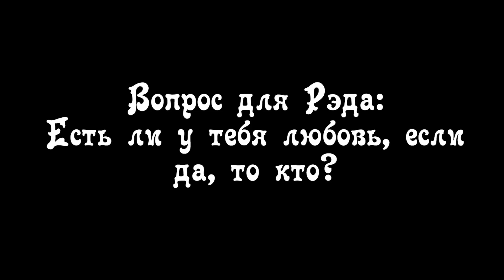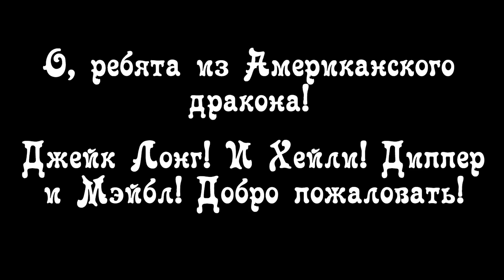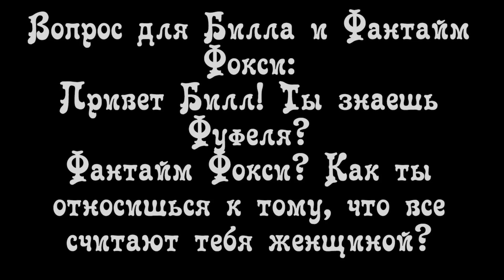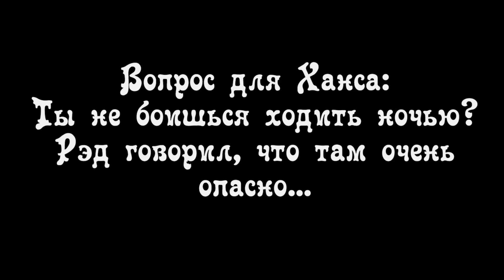Ask Crossover ~ 1 часть